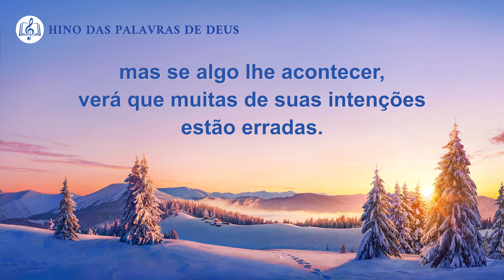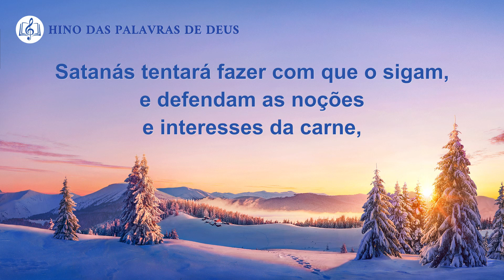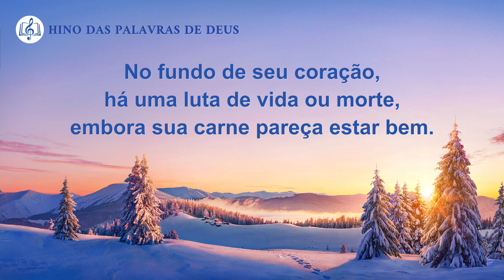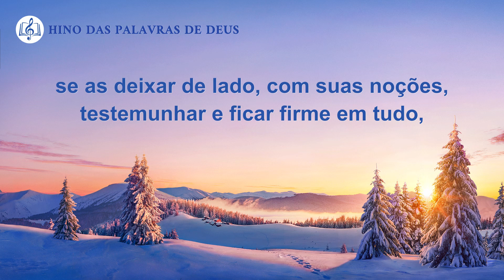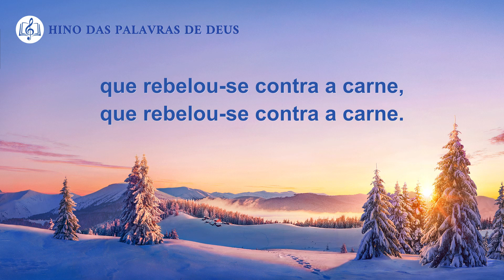Música gospel "Abandonar a carne é praticar a verdade"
I
Desde que se começou a crer em Deus, muitas intenções erradas foram abrigadas.
Se você não pratica a verdade, sente que suas intenções são corretas,
mas se algo lhe acontecer, verá que muitas de suas intenções estão erradas.
Ao aperfeiçoar as pessoas, Deus as faz perceber
que muitas noções impedem que elas O conheçam.
Quando você reconhece que tem intenções erradas,
se as deixar de lado, com suas noções, testemunhar e ficar firme em tudo,
provará realmente que rebelou-se contra a carne, contra a carne.
II
Quando você se rebela contra a carne, há uma inevitável batalha interna.
Satanás tentará fazer com que o sigam, e defendam as noções e interesses da carne,
mas as palavras de Deus vão iluminar, e quem você seguirá: Deus ou Satanás?
provará realmente que rebelou-se contra a carne.
III
Pra lidar com ideias que não seguem o coração de Deus,
Ele pede que as pessoas pratiquem a verdade. O Espírito Santo as toca e ilumina.
Há uma batalha por trás de tudo que acontece:
Quando se pratica a verdade e o amor a Deus, uma grande batalha se inicia.
No fundo de seu coração, há uma luta de vida ou morte, embora sua carne pareça estar bem.
Após a batalha e muita reflexão, só então o resultado será conhecido.
Essa batalha causa sofrimento e refinamento.
Mas se ficar do lado de Deus, você O satisfará.
O sofrimento é inevitável quando pratica a verdade.
que rebelou-se contra a carne, que rebelou-se contra a carne.